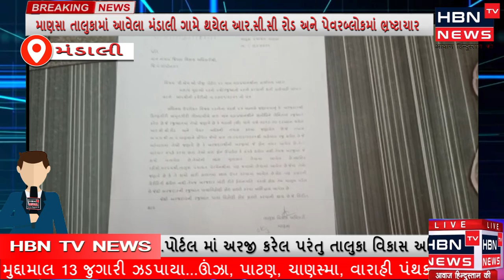માણસા તાલુકામાં આવેલા મંડાલી ગામે થયેલ આર.સી.સી રોડ અને પેવરબ્લોકમાં ભ્રષ્ટાચાર